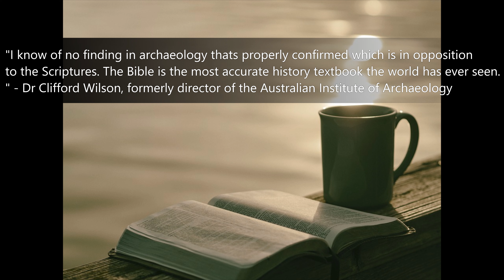Archaeology and the Bible :The Nathan-Melech/Eved Hamelech seal stamp